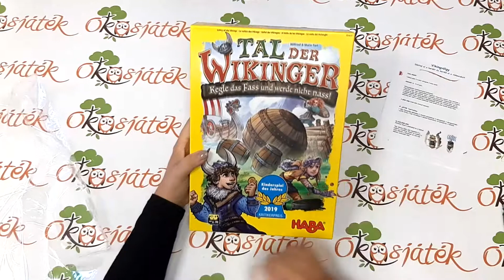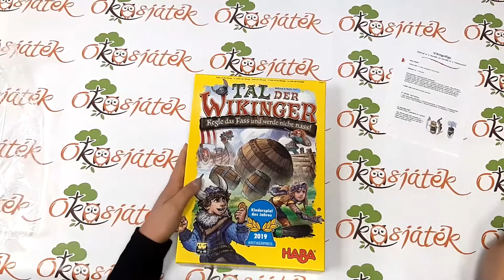Vikingek völgye társasjáték - kicsomagolós videó | Okosjatek.hu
A Vikingvölgy, vagy Vikingek völgye társasjáték 2019-ben elnyerte a neves év gyerekjátéka, Kinderspiel des Jahres díjat!

A Vikingvölgyben bowling versenyt rendeznek. Elég bátor vagy hogy megmérettesd magadat? Használd a golyót, hogy ledöntsd a hordókat és egy okos taktikát, hogy a vikingeket kedvezően helyezhesd el a dokkon.

A legjobb helyen álló viking játékosa fogja a legértékesebb jutalmat kapni, aki azt hajójára viheti, hogy ő lehessen a leggazdagabb viking.

De a kockázatvállaláshoz bátorság kell, mert a vesztes játékosok vízbe esnek és üres kézzel térnek haza.

A játék célja minél több aranyat szerezni. Amikor az összes arany kiosztásra került, a körnek vége.